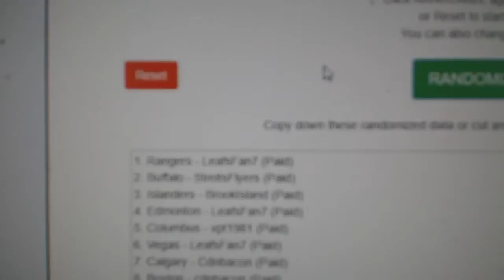The Cup & Premier Box Giveaway Multi Random - C&C GB #8705